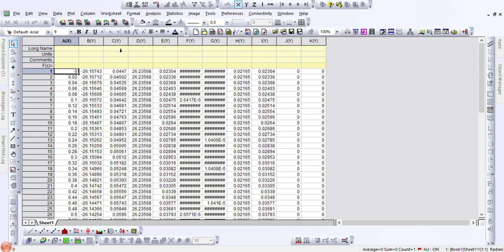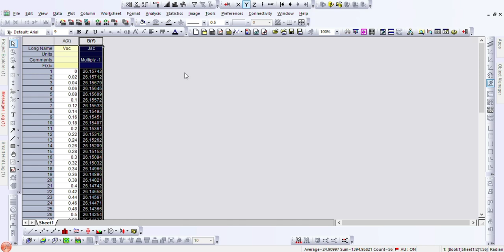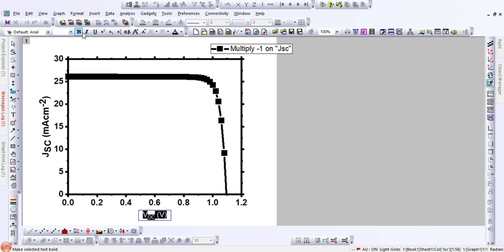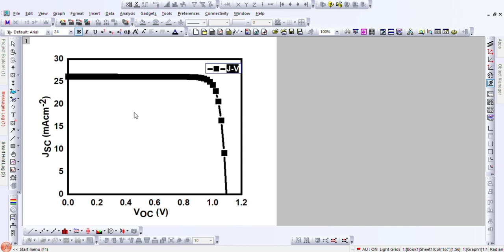"How to Plot Current Density Vs Voltage (I-V) Curve of Perovskite Solar Cell in Origin"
simple and easy curve plotation